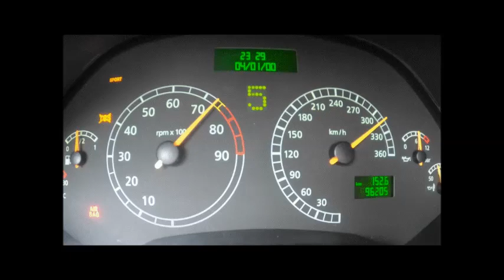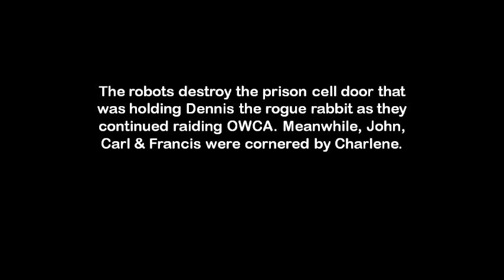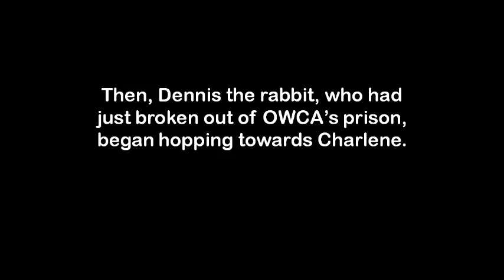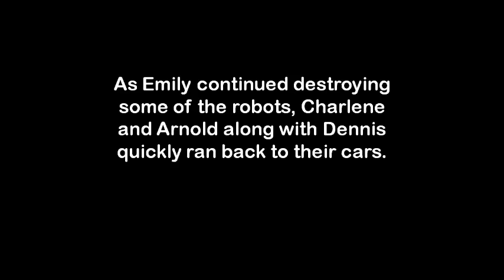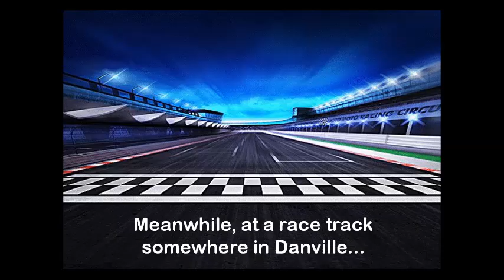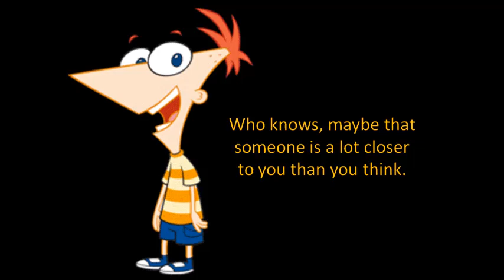The Fast and the Femily Episode 17 - Charlene Fletcher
Introducing Charlene Fletcher, the green haired biological mother of Ferb, ex-wife of Lawrence, as well as one of the main villains of The Fast and the Femily. In my series, she is known to be a long time nemesis of the Kinney family and is a skilled inventor, which explains her son's knowledge in building things, but unlike Ferb, she uses her inventions for evil, committing crimes and terrorism.

Charlene Fletcher is a fan made character created by KicsterAsh, so I do not own her.